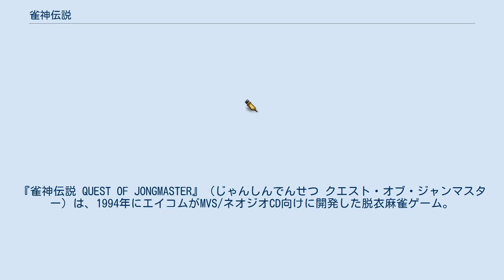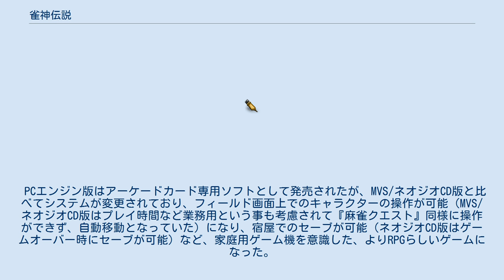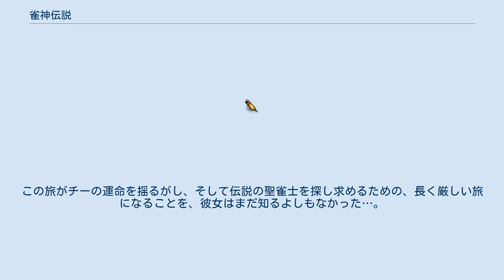雀神伝説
『雀神伝説 QUEST OF JONGMASTER』（じゃんしんでんせつ クエスト・オブ・ジャンマスター）は、1994年にエイコムがMVS/ネオジオCD向けに開発した脱衣麻雀ゲーム。
1995年にはPCエンジン版がNECホームエレクトロニクスから発売された。
 『麻雀クエスト』（ホワイトボード/タイトー）と同様のシステム、世界観を元にした、RPG風味の麻雀ゲーム。
『麻雀クエスト』のキャラクターが出るなど、同作品の続編と言ってもいい。
スタッフもそのまま引き継がれているらしく、キャラクターデザインもANO清水が引き続き起用されている。
 RPG的なシステムは『麻雀クエスト』のままではあるが、供給対象システムがMVSだったため、アーケードゲームの麻雀ゲームでは当たり前の専用コントロールパネルは使えず、MVS標準のジョイスティック＋2ボタン（4ボタンのうち、A、Bのみ使用）のシステムでプレイするようになっている。
ただし、これは本作に限ったことではなく、MVSに供給された麻雀ゲームに共通する仕様だと言っていい（MVSに供給された麻雀ゲームソフトに対応するべく、MVS標準のジョイスティック＋4ボタンを麻雀専用コントロールパネルに置き換え、麻雀専用台にした一本スロットの筐体も少ないながら存在する）。
 家庭用版に当たるネオジオ版はMVS版をそのままプレイできるようになっているが、本作は珍しくネオジオCD専用タイトルとして発売された作品である。
 PCエンジン版はアーケードカード専用ソフトとして発売されたが、MVS/ネオジオCD版と比べてシステムが変更されており、フィールド画面上でのキャラクターの操作が可能（MVS/ネオジオCD版はプレイ時間など業務用という事も考慮されて『麻雀クエスト』同様に操作ができず、自動移動となっていた）になり、宿屋でのセーブが可能（ネオジオCD版はゲームオーバー時にセーブが可能）など、家庭用ゲーム機を意識した、よりRPGらしいゲームになった。
また、天使様が捨て牌やアタリ牌・鳴きのタイミングを教えてくれる「アドバイスモード」機能やCDメディアの特徴を活かした声優によるイベントシーンでの音声のほか、敵キャラクターを任意で選択してフリー対戦が楽しめる「VSモード」も追加されている。
なお今作は『餓狼伝説2』『龍虎の拳』『ワールドヒーローズ2』『餓狼伝説スペシャル』に続くアーケードカード専用で5番目のネオジオ移植タイトルとなった。
 聖雀士リードラー・リュウコが雀魔王コクシーを倒してから数年。
世の中は平和を取り戻し、やがて聖雀士という存在も忘れ去られるようになった。
聖雀士の村、ロンデンバーグ。
ここに生まれ育った者は、17歳になると修行の旅に出るという掟があった。
少女チー・フォウもその掟に従い、修行のため山賊討伐の旅に出ようとしていた。
この旅がチーの運命を揺るがし、そして伝説の聖雀士を探し求めるための、長く厳しい旅になることを、彼女はまだ知るよしもなかった…。